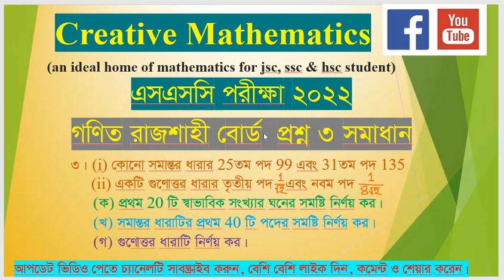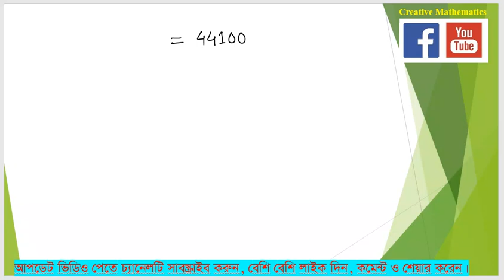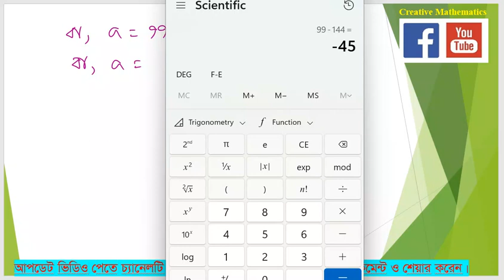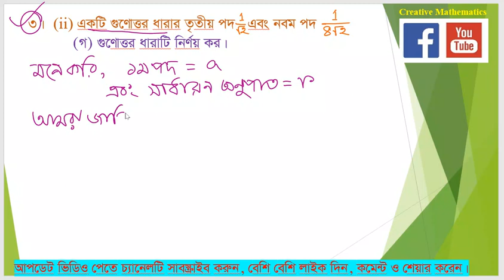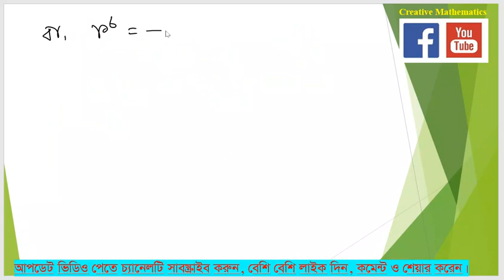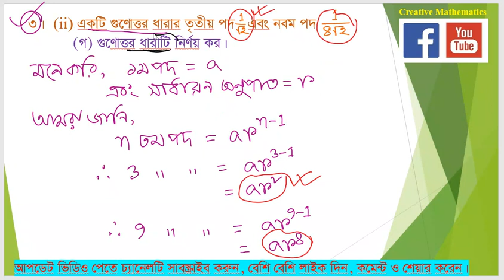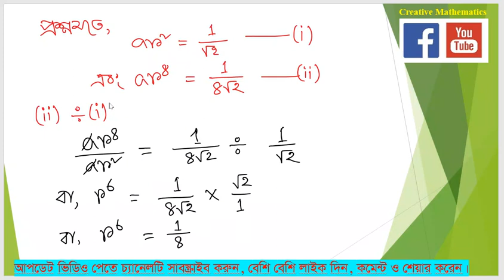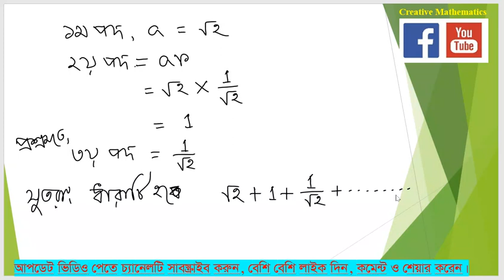SSC 2022 Rajshahi Board Math CQ 3।Part-2।এসএসসি ২০২২ রাজশাহী বোর্ড গণিত প্রশ্ন ৩ সমাধান।পর্ব-২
এসএসসি ২০২২ রাজশাহী বোর্ড গণিত পরীক্ষায় ত্রয়োদশ অধ্যায় সসীম ধারা থেকে আসা সৃজনশীল প্রশ্নের সমাধান।
পর্ব-১ এসএসসি ২০২২ রাজশাহী বোর্ড গণিত পরীক্ষায় নবম অধ্যায় ত্রিকোণমিতি থেকে আসা সৃজনশীল প্রশ্নের সমাধান লিংক